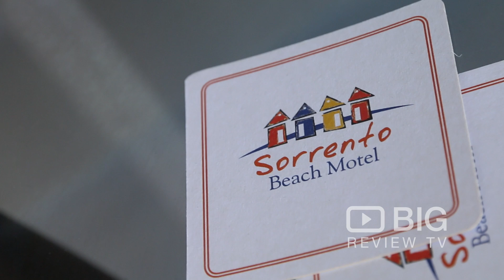Sorrento Beach Motel a Motel in Melbourne offering Accommodation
Sorrento Beach Motel is the little gem of accommodation in Sorrento, Victoria. It’s tucked away in a peaceful spot, with attractive landscaping and natural bushland beyond.

Sorrento Beach Motel
780 Melbourne Road Sorrento Melbourne VIC 3943